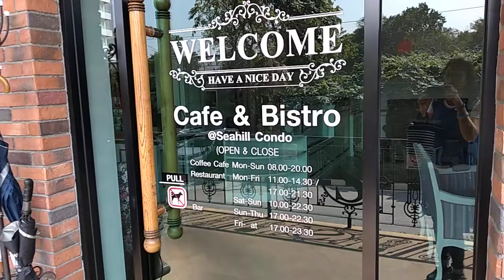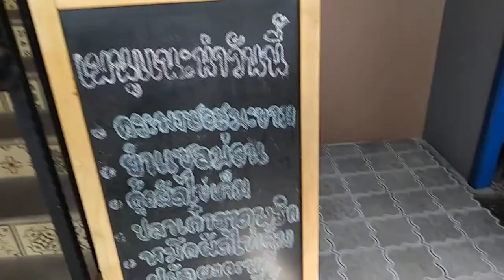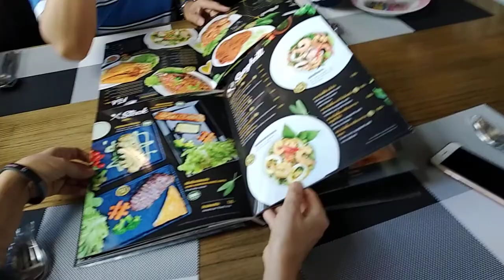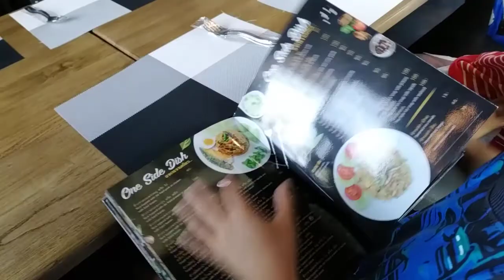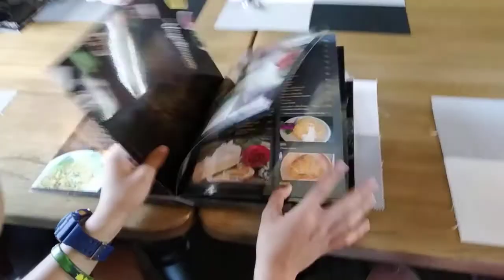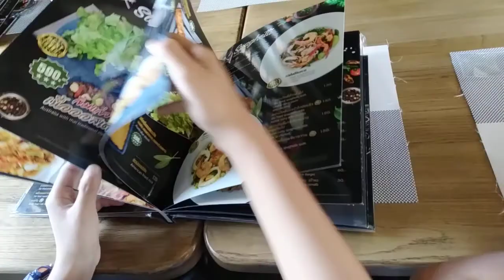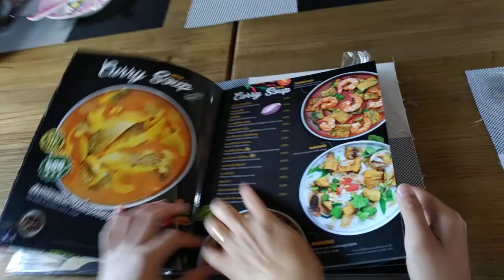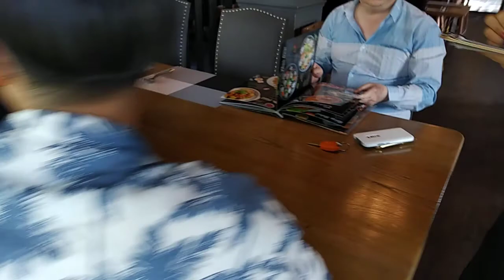cafe and bistro seahill condo อาหารอร่อย บรรยากาศ สุดหรู ศรีราชา ชลบุรี